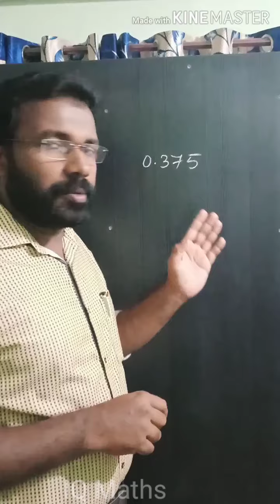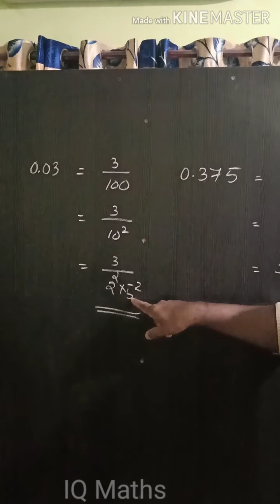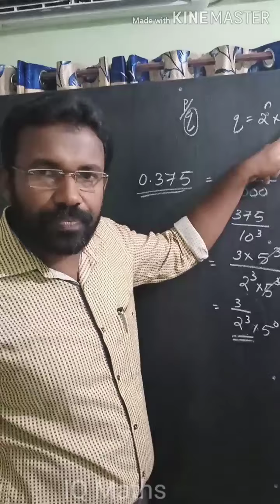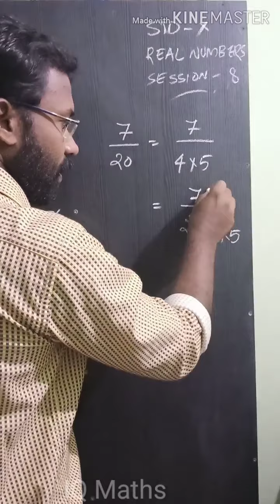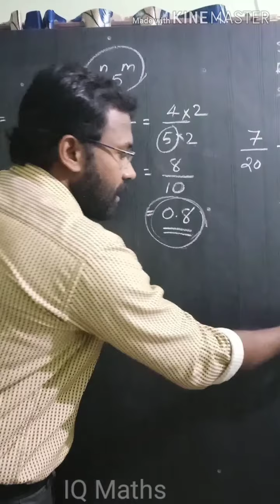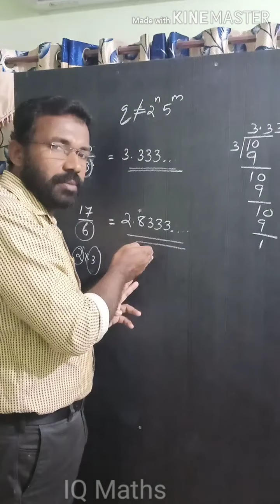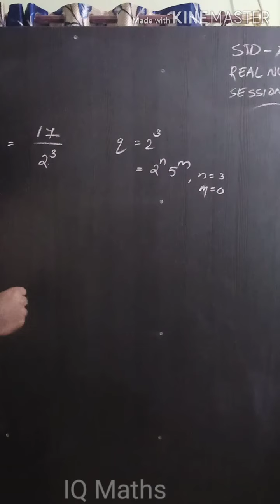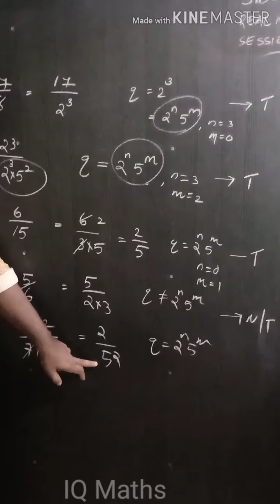REAL NUMBERS 8 - CBSE X chapter 1 (ENG/MALAYALAM) PART 8 REVISITING RATIONAL NUMBERS IQMLX0108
Theorem 1.5
Theorem 1.6
Theorem 1.7

Without doing actual division state whether the following rational numbers will have terminating or non terminating repeating decimal expansion